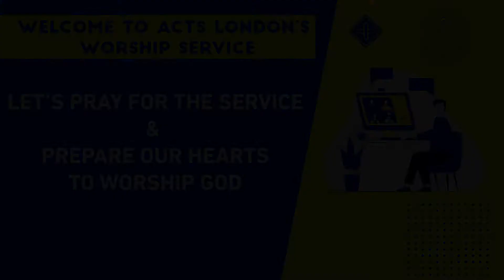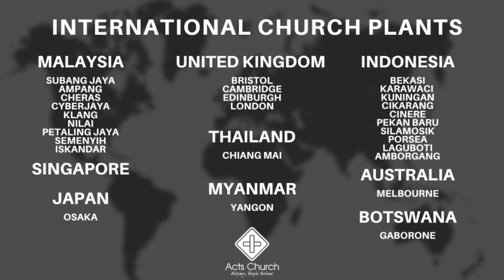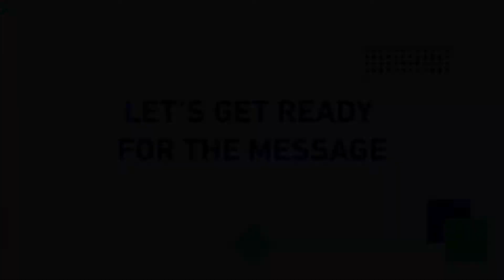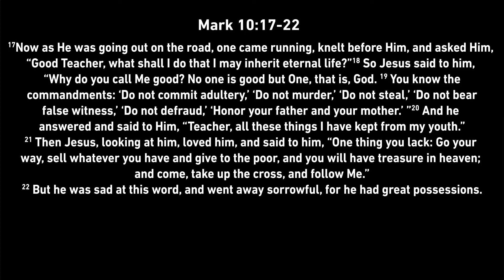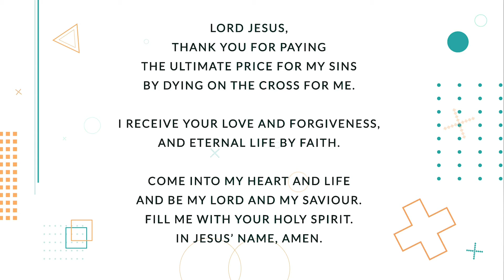Unconscious Bias - Pr Dave Yeow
Acts Church UK Online Worship Service (28/6/2020)

Welcome to Acts Church UK's Online Worship Experience! We hope this can recharge you & help download God's truth into your life. God bless!
And remember: Jesus is good & you can trust Him with all your burdens.